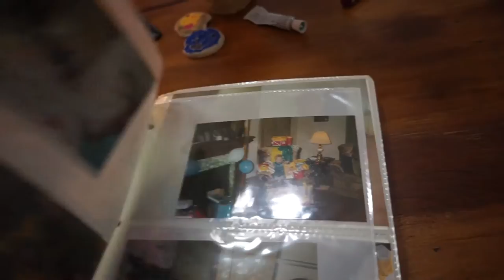Babie's First Birthday!! Day 661 (10/02/16)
Jacob has his first birthday! Watch all the way to the end to see a crazy twist to this day! Happy Birthday big boy!